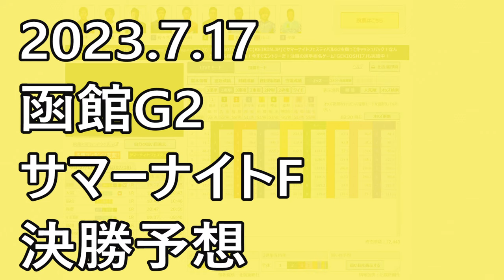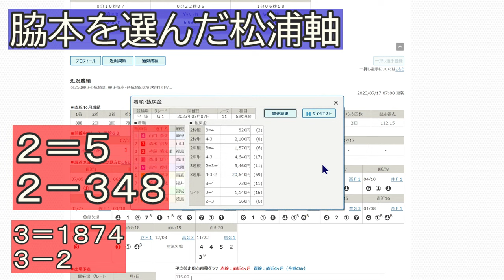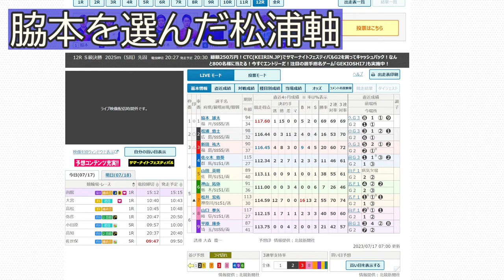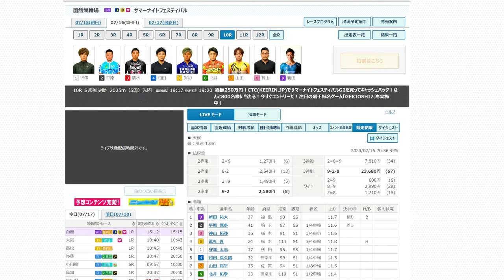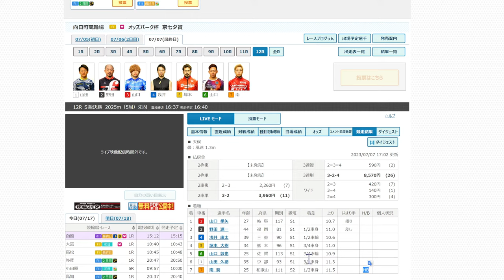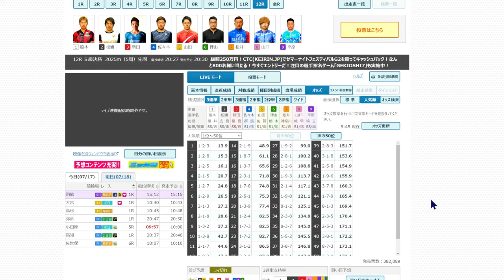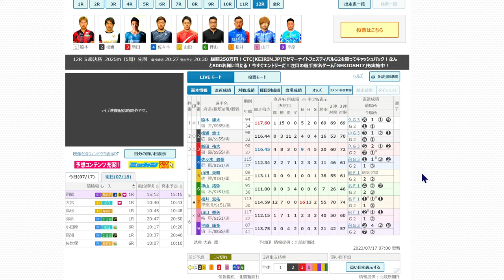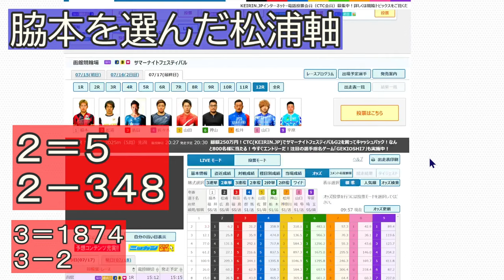【函館G2 サマーナイトフェスティバル 競輪予想 】最終日 12R 決勝 【G2 Keirin 函館競輪 2023.07.17】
すみません。最初ミュートになってましたので、カット版作りました

12レース　Ｓ級決勝
(3)新田祐大　福島90期
(4)佐々木悠葵　群馬115期
(5)山田英明　佐賀89期
(6)神山拓弥　栃木91期
(7)松井宏佑　神奈川113期
(8)山口拳矢　岐阜117期

（1）脇本-（2）松浦-（5）山田
（4）佐々木-（9）平原-（6）神山
（3）新田
（7）松井
（8）山口

難解で絞れないが、単騎ではなく、脇本マークを選んだのが気になったので、松浦軸

２＝５
２－３４８

別線は新田
３＝１８７４
３－２